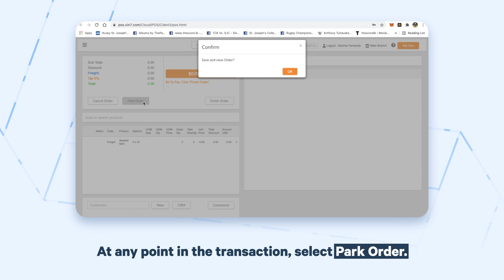Parking a Sale